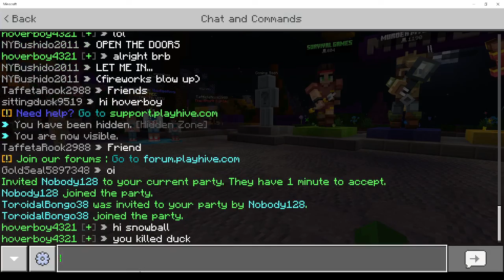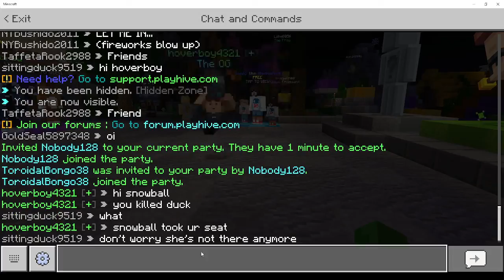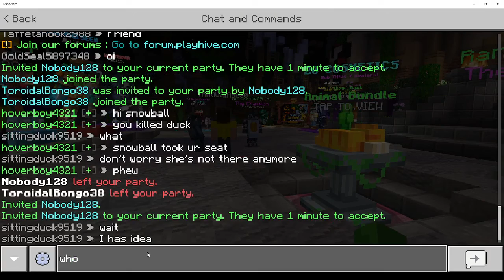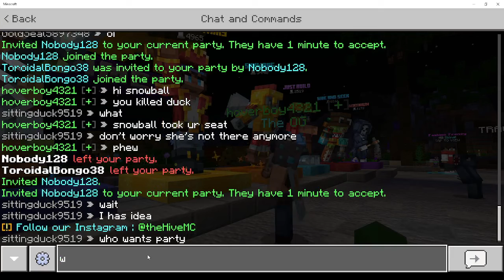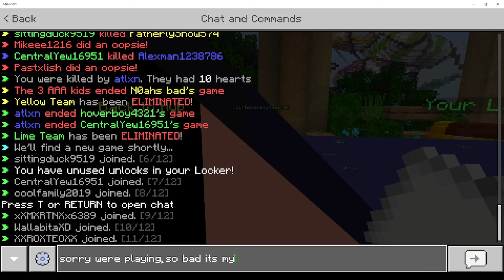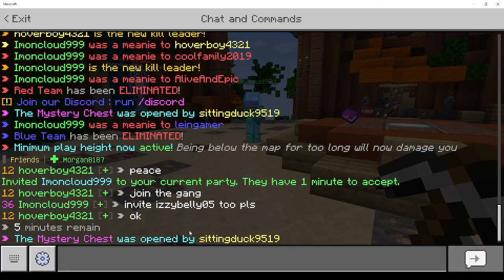Epic Friend Party!!! Hive Skywars #6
hello! in today's video, I managed to get my Minecraft friends into an epic Skywars party on the hive, and it was super fun! I hope you enjoyed!